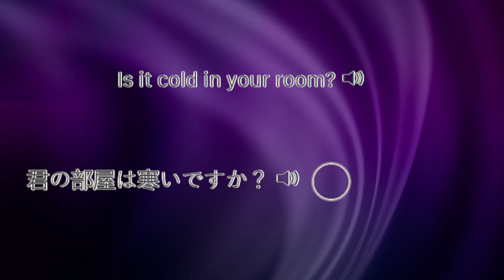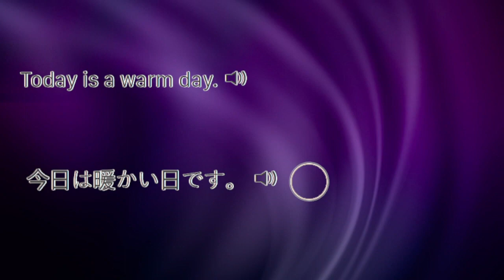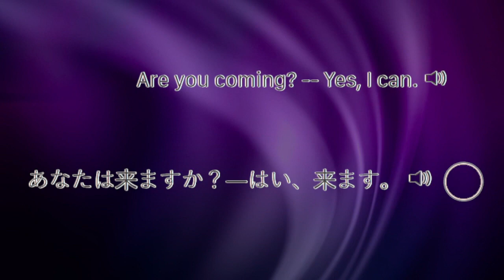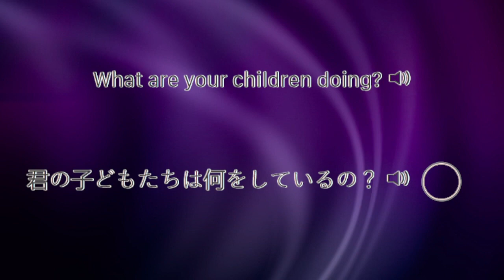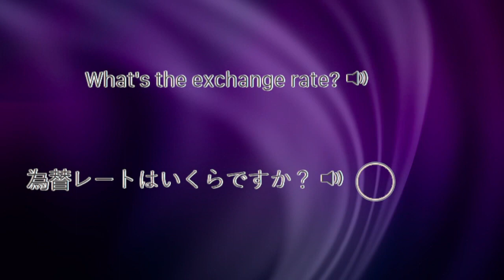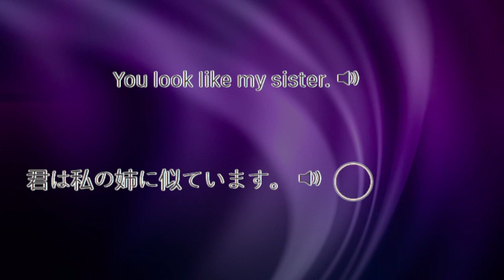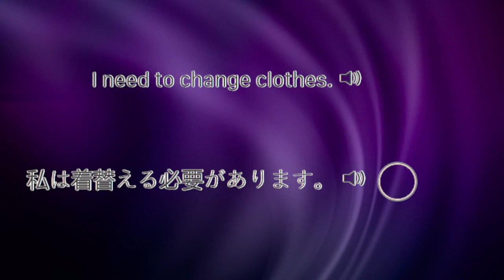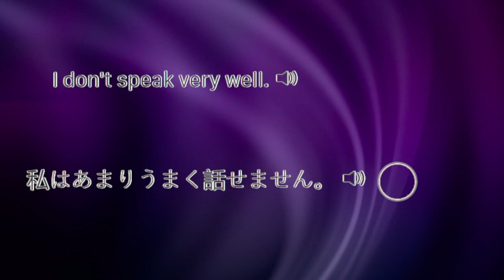Japanese Phrases For Fluency Level 1 18of30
Repeat the Japanese Sentences and Phrases after the native speaker.

You'll be speaking Japanese in no time.

The Japanese sentences will be repeated in later lessons.